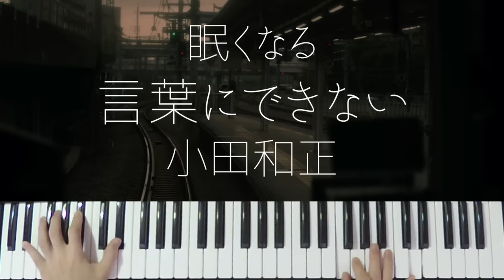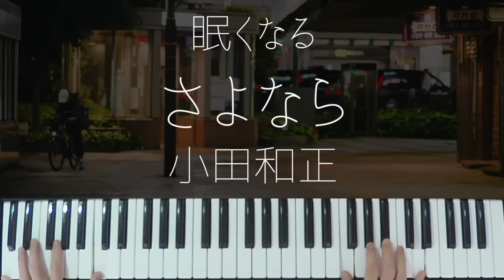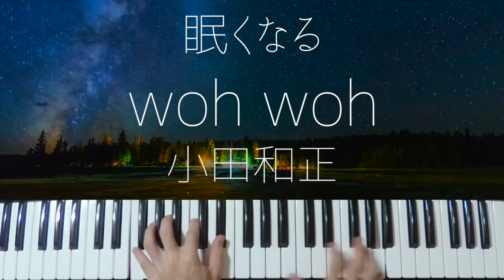4 Hours Healing Piano Kazumasa Oda Works For Sleeping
You’ve got to be tired from work.
I hope that my music will help you to have a good night's sleep.
I will deliver songs of various genres with adult jazz cover arrangements.

0:00 たしかなこと
2:45 言葉にできない
5:37 緑の街
9:32 my home town
12:51 僕の贈りもの
16:09 ラブ・ストーリーは突然に
19:16 キラキラ
22:36 さよなら
25:50 woh woh

Non-REM sleep is important for a good night's sleep.
5 habits to achieve deep non-REM sleep and improve sleep quality
1. Take a bath 90 minutes before going to bed
2. Exercise lightly every day
3. Wake up and bedtime are constant
4. Supper at least 2 hours before going to bed
5. Listen to my piano